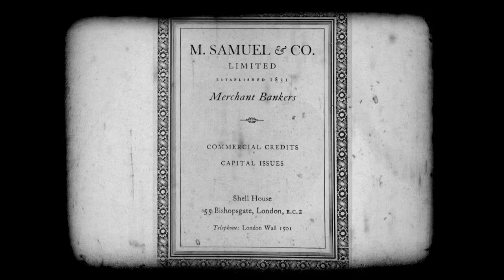Uptons Country House Bank Trailer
See Upton transformed from 27th March 2015!
In 1939 the owners of Upton House – the Bearsteds – moved out and their family-owned bank moved in. Driven by the need to protect bank staff and assets from the London air raids, M. Samuel & Co., moved in lock, stock and barrel for the duration of the Second World War.